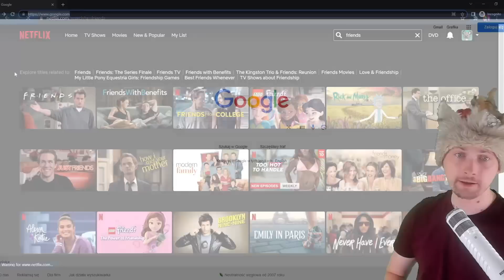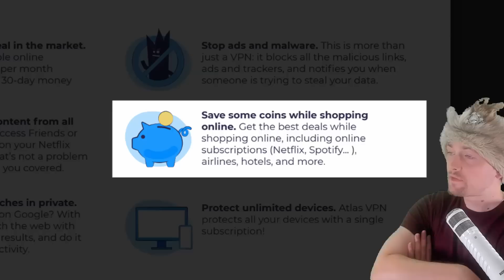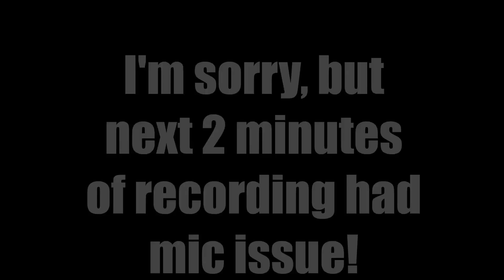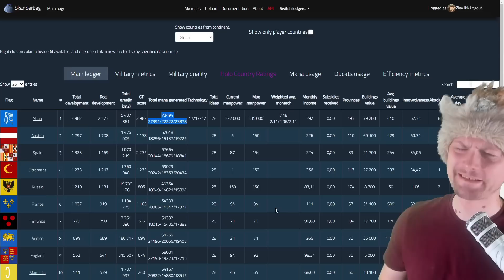Exploiting this EU4 MECHANIC to get HUNDREADS of MANA Yearly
+ 3 months extra before the